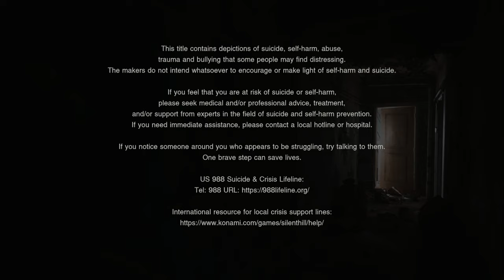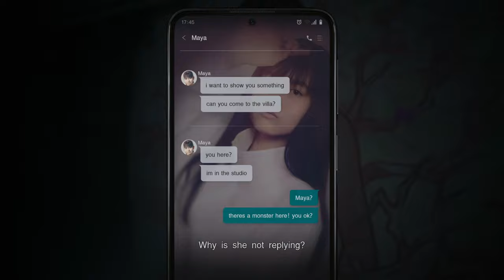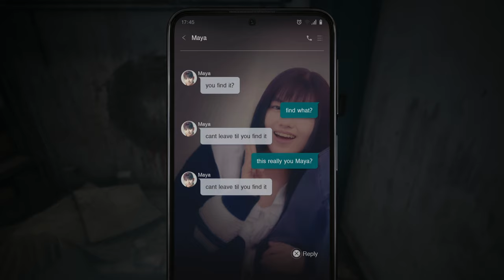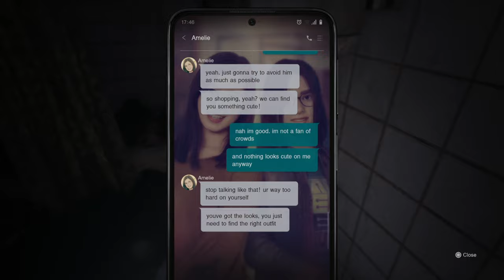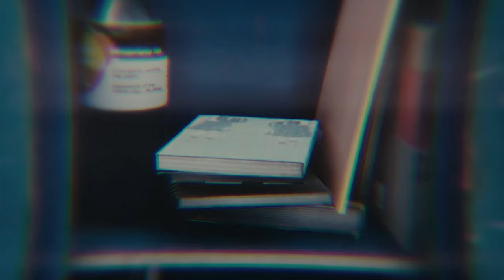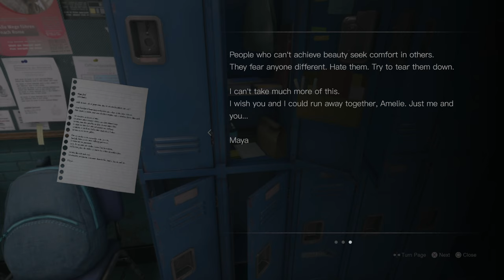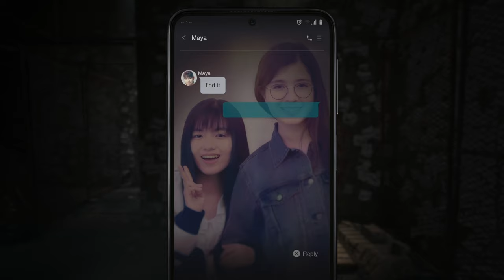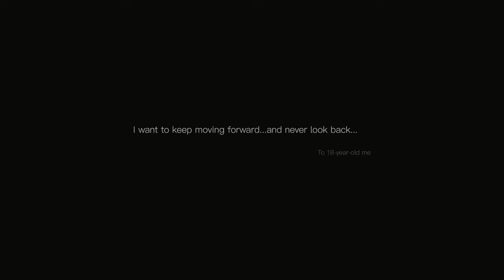SILENT HILL: THE SHORT MESSAGE PS5 FULL GAME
This a full gameplay walkthrough of Silent Hill The Short Message for PS5 🎮!

Silent Hill: The Short Message is a 2024 psychological horror game developed by Konami Digital Entertainment with HexaDrive contributing additional work and published by Konami. The game was announced and released for free for the PlayStation 5 on 31 January 2024. The plot follows a teenage girl named Anita after she receives bizarre text messages from her deceased friend Maya, who committed suicide, and must look for things that serve as clues in an abandoned apartment complex in Germany, while occasionally evading a monster covered in cherry blossom petals (later officially revealed as "Sakura Head" following a poll) that pursues her at certain moments and cannot be attacked. The game is played from a first-person perspective with no combat involved. Bullying, the impacts of social media, and suicide are the primary themes of the game.

PS5 Silent Hill The Short Message Walkthrough Gameplay Part 1 includes a Full Game Review, Full Gameplay and Campaign Mission 1 of Silent Hill The Short Message on PlayStation 5 (PS5). Silent Hill The Short Message 2024 Walkthrough Part 1 will include a Review, PS5 Gameplay, PlayStation 5 Gameplay, Chase Sequences, Puzzles, Cinematics, Cut Scenes, OST, Story Missions and all Single Player Campaign Missions and the Ending.

Check out the gameplay series of Silent Hill 2 Remake PS5 2024 here 🎥: